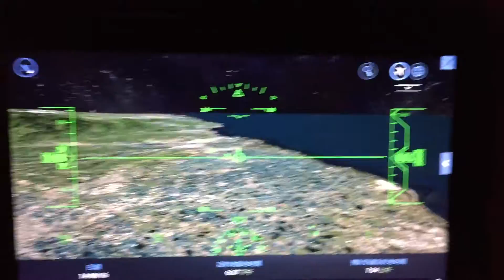20160915 桃園‧台灣桃園國際機場：中華航空(China Airlines：CI061@Taiwan Taoyuan International Airport)